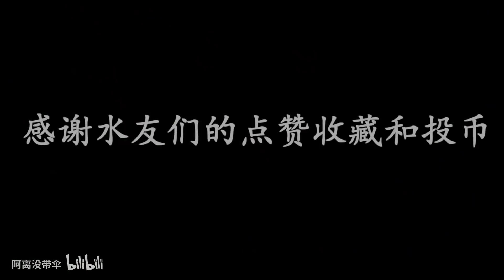王者荣耀：排位最怕遇到的3个英雄，更怕出现在我方阵营